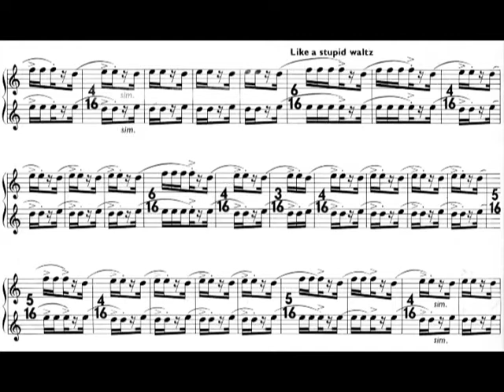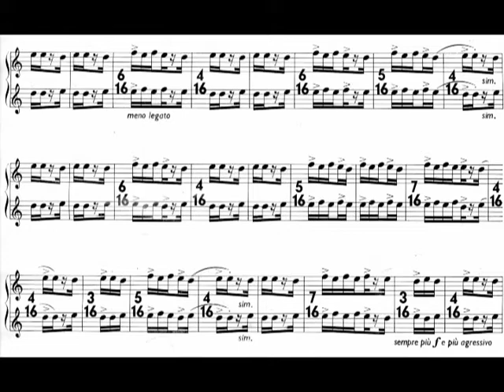Louis Andriessen - Ende for Two Recorders, One Player (1981) [Score-Video]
Louis Andriessen - Ende for Two Recorders, One Player (1981)